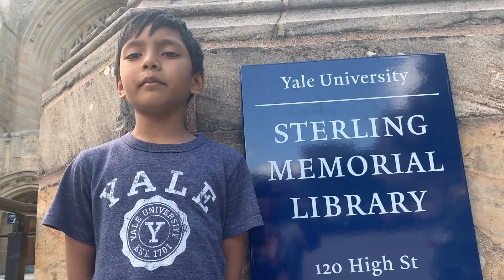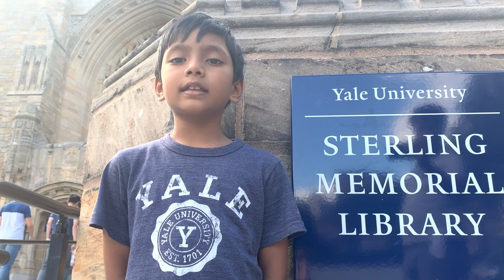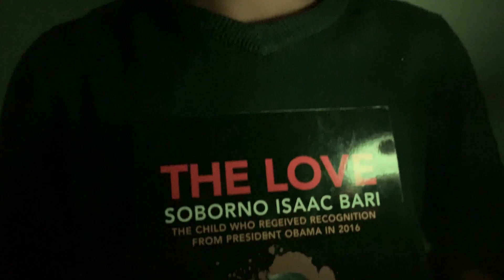Kashmir: From Bombs to Books